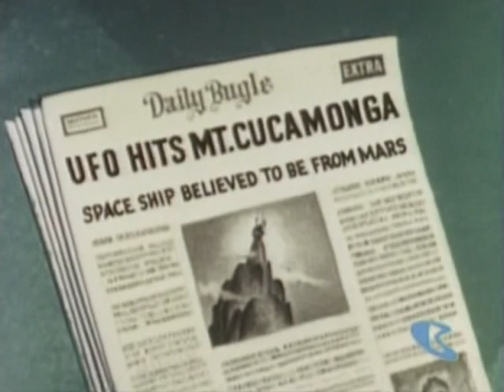The Ruff and Reddy Show 02 | Muni Mula | Part 2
Reddy's brainwash wears off. The Hocus Pocus Focus takes Ruff and Reddy to the Mastermind.